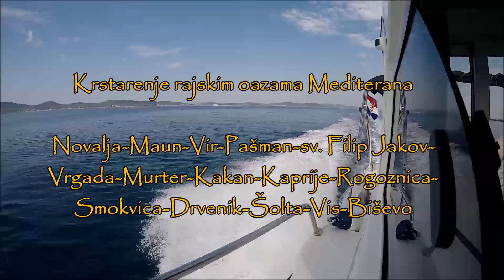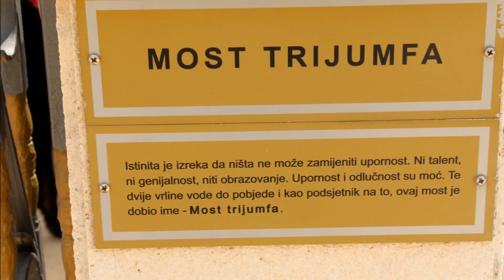KRSTARENJE, 2018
Opis